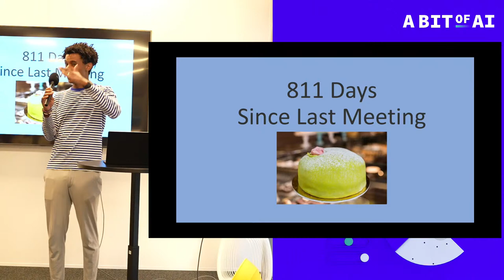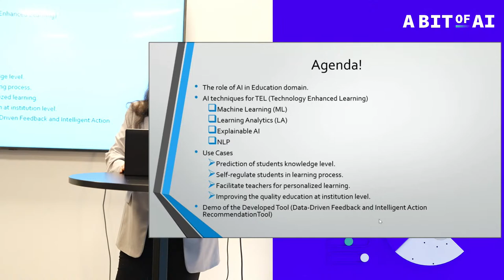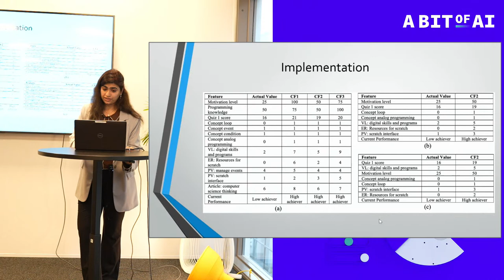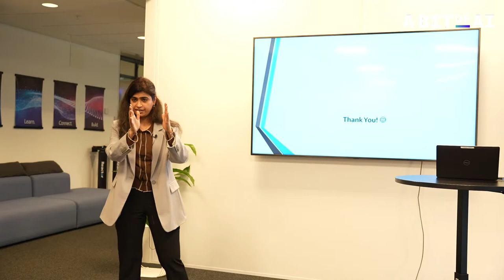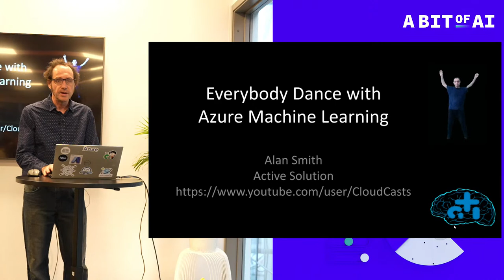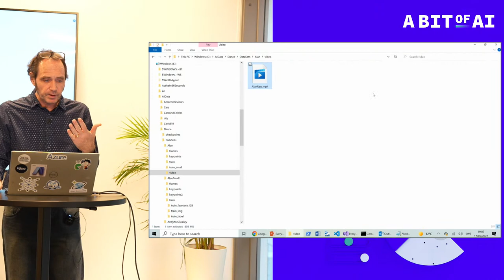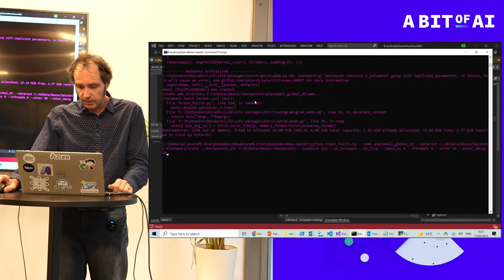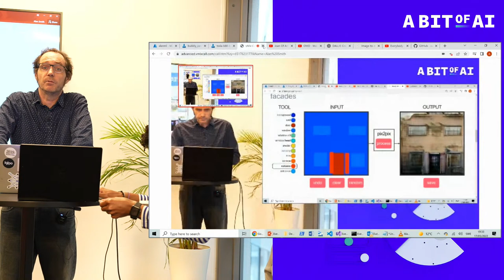STHLM Machine Learning Club & A Bit of AI mini conference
What is this event about?

Join us for an evening where Microsoft Reactor presents Stockholm Machine Club together with A bit of AI, mini conference.

Join us live from Stockholm and learn all about AI from our guests.
The show will be hosted by Korey Stegared-Pace & Henk Boelman, AI Cloud Advocates at Microsoft.

In this show we will be speaking to some AI specialists, who will give us an insight on what it’s like to work in the field of AI, their career journey and how they keep up to date in this ever-changing field.

Besides the conversation every guest will give a presentation about the part of the AI field they specialize in.

This event is aimed at everyone who is interested in the AI field and wants to learn more. Find out what is going on in the community and skill up or contribute.

We hope to welcome you for an evening of fun, demos, and lots of interaction opportunities with our guests.

Agenda:
5.30pm CEST- Welcome by Korey Stegared-Pace & Henk Boelman
5.45pm CEST - presentation by Aayesha Zia
6.15pm CEST - Break
6.30pm CEST - presentation by Alan Smith - Just Dance
7.30pm CEST - A Panel about life in AI with Korey, Alan and Aayesha